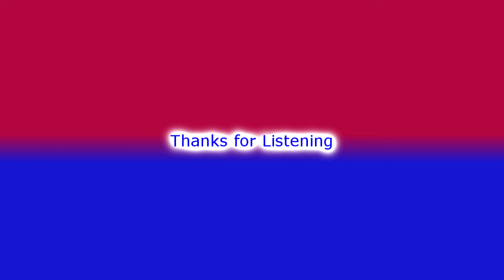Word of Life to Learn - FAITH (By Rev Kusi Appiah, ELCC)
Word of Life to Learn - FAITH (By Rev Kusi Appiah - Eternal Life Christian Centre, London UK)